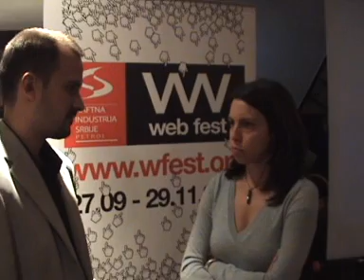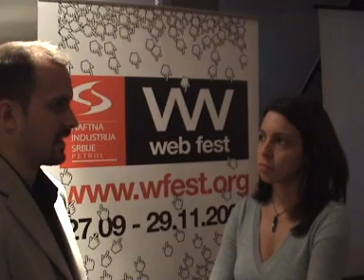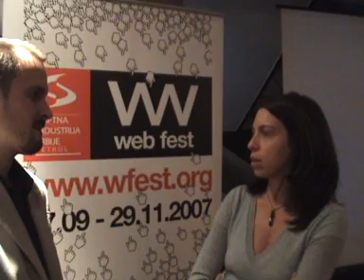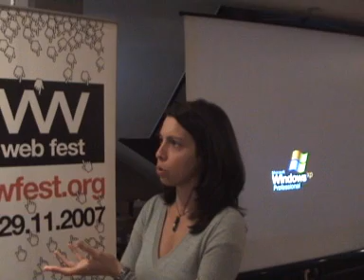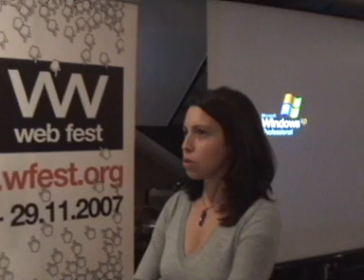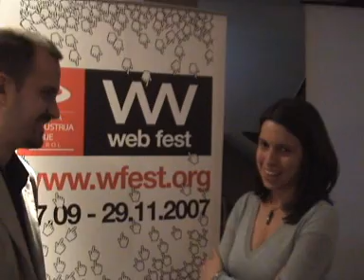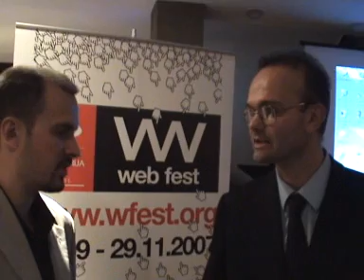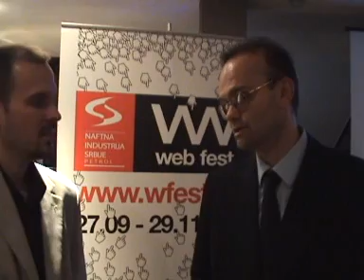WEB FEST o internet marketingu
U okviru Web Festa u četvrtak 22. novembra, od 12 do 16 časova, u klubu Colonial Sun, održano je predavanje na temu internet marketinga u organizaciji firme Agena. Svoja predavanja su izneli:
Dejan Bizinger, Milena Djuričić, Istok Pavlović, Miloje Sekulić i Aleksandar Parezanović. Pogledajte video intervju sa Milenom Djuričić i Aleksandrom Parezanovićem.